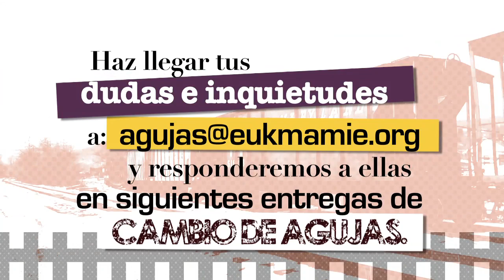Cambio de agujas: Leslie Harvey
Leslie Harvey es de Florida, EE.UU. Fue bautizada y educada como protestante. Hasta su adolescencia no tuvo ningún contacto con el catolicismo. Fue a un instituto católico y, gracias a la ayuda de su profesor de religión, que supo comprenderla, sintió el impulso del Espíritu Santo que le mostraba más y más que la Iglesia católica era la verdadera. Después de hacerse católica, comenzó una nueva lucha: cómo vivir bien su fe y educar a sus hijos en ella teniendo un marido que no es católico.
Leslie nos cuenta que las claves para saber lo que Dios quiere de nosotros son el Evangelio y la Iglesia.